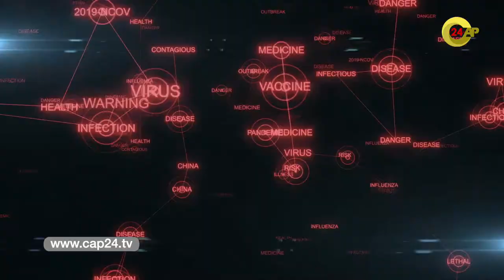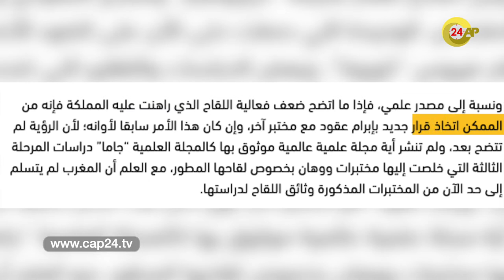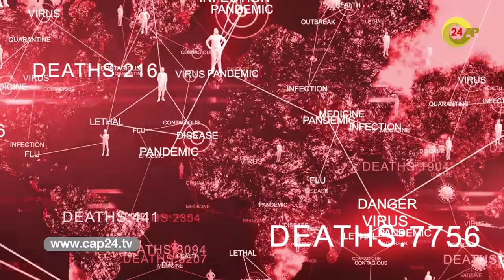تأخر اللقاح في المغرب... هل تُسيطر الدولُ الغنية على اللقاحات؟ الأغنى أولا